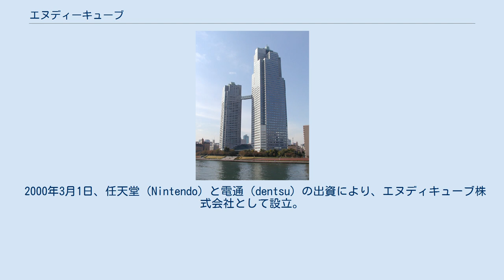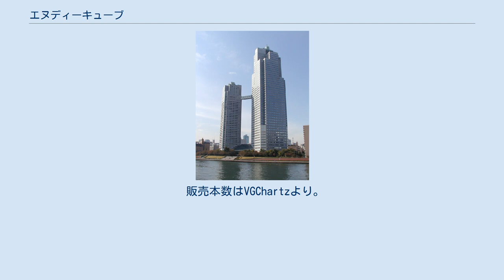エヌディーキューブ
任天堂 」 エヌディーキューブ 札幌本社が入居する大同生命札幌ビル エヌディーキューブ株式会社（英: NDcube Co., Ltd.）は、コンピューターゲームソフトウェア及びコンテンツ開発を主な事業内容とする日本の企業。
 2000年3月1日、任天堂（Nintendo）と電通（dentsu）の出資により、エヌディキューブ株式会社として設立。
2002年、エヌディーキューブ株式会社に商号変更。
 2001年、エイベックス・グループ、ギャガ・コミュニケーションズ、ベネッセコーポレーションなども出資し、主要株主になっていたが、現在は任天堂が発行済み株式97%を保有し、連結子会社になっている。
 ゲームボーイアドバンス用ソフトの『F-ZERO FOR GAMEBOY ADVANCE』と『どこでも対局 役満アドバンス』などを開発している。
2002年、メディアカイトと協力し、ニンテンドーゲームキューブ用ゲームソフト『Pool Edge』、ゲームボーイアドバンス用ゲームソフト『CARD PARTY』の開発に当たった。
 2005年4月11日、退社した主要スタッフがライノスタジオを設立。
PlayStation 3用ゲームソフト『AFRIKA』などを開発している。
 2008年、ハドソンの代表取締役社長を退任した遠藤英俊が代表取締役社長に就任（2019年6月18日に退任）。
ハドソンで『マリオパーティシリーズ』の開発に携わった一部のスタッフを中心に北海道札幌市に札幌本社を設置。
東京と札幌の2本社体制（本店は東京）になり、『マリオパーティシリーズ』、『Wii Party』などの開発を行っている。
 販売本数はVGChartzより。